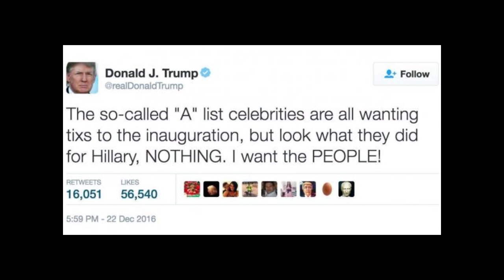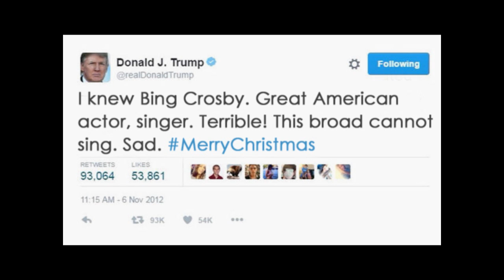Donald Trump: White Christmas (song parody)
A funny, mos Caucasianest, blindingly white holiday greeting! Music from that whitest of musicals, White Christmas. May your day be very alt-White! Apologies to Bing Crosby...